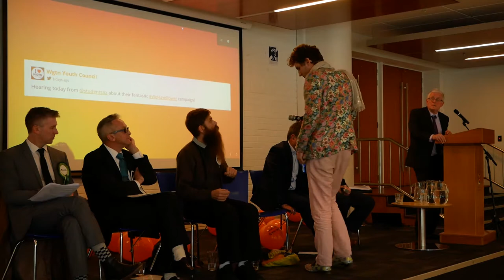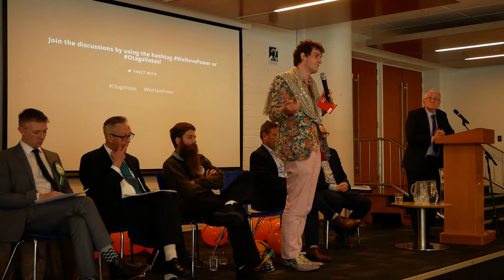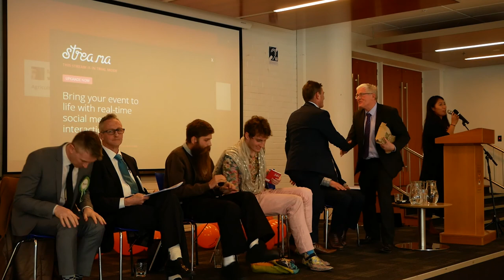OUSA CANDIDATE101 - Aug 24th 2017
North Dunedin MP Forum hosted by OUSA and MC'd by Pr. Mark Henaghan.
Discussion was built on topical issues presented by the North Dunedin and Otago Campus student body.

- Michael Woodhouse (National)
- David Clark (Labour)
- Warren Voight (NZFirst)
- Shane Gallagher (Green)
- Sam Purchas (ACT)
- Abe Grey (TOP)

Credit: Sam Bingham